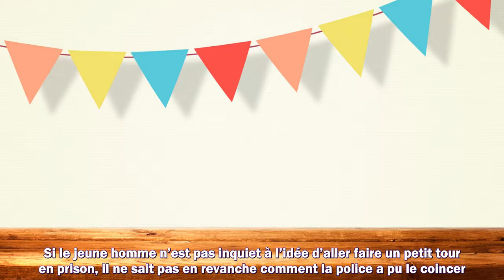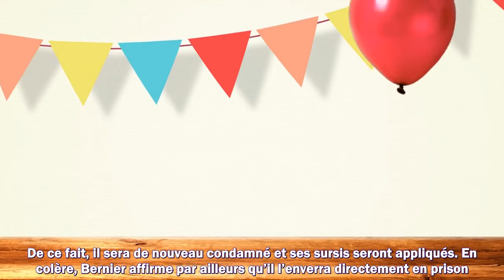Un Si Grand Soleil en avance : résumé de l’épisode du jeudi 20 janvier 2022 [SPOILERS]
Meilleurs films
Meilleurs documentaires
Avant-premières
Box Office
Festivals
Court-métrages